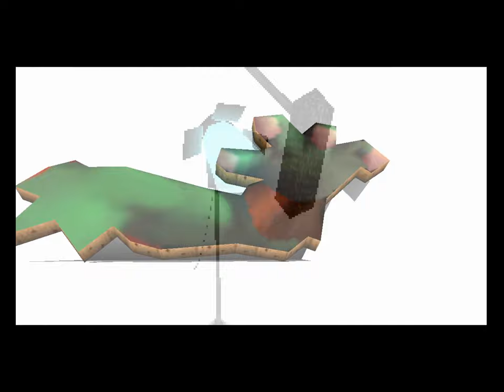Full Game Walkthrough | HD N64 - Donkey Kong 64 | 101% Maximum Completion - No Damage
This playthrough does as much as possible in the game. It:
- Collects all 201 Golden Banannas
- Collects all ten battle crowns
- Collects all eight boss keys
- Collects all banana medals (5 per level by collecting 75 coloured bananas)
- Collects the rareware coin and nintendo coin
- Collects all twenty banana fairies
- It does not collect all coloured bananas or rainbow coins as they do not count towards 101% completion

--Takes no damage and has no deaths
--Doesn't use any glitches*

This playthrough uses emulation to output the video at a higher resolution than usual. This video can be used as a walkthrough as it shows the full game.

Below are some useful timestamps.

-Levels-
Jungle Japes 1 - 14:50
Angry Aztec 1 - 39:00
Frantic Factory - 1:13:04
Gloomy Galleon - 2:17:15
Jungle Japes 2 - 3:19:35
Fungi Forest 1 - 3:39:01
Crystal Caves - 4:44:30
Creepy Castle - 5:37:41
Angry Aztec 2 - 6:45:19
Hideout Helm - 7:19:40
Fungi Forest 2 - 7:47:10
K Rool Fight - 8:00:30

-Battle Crowns-
Jungle Japes Crown - 17:45
Angry Aztec Crown - 6:47:03
Frantic Factory Crown - 1:36:10
Gloomy Galleon Crown - 2:19:30
Fungi Forest Crown - 3:57:15
Crystal Caves Crown - 4:51:40
Creepy Castle Crown - 6:17:00
Hideout Helm Crown - 7:34:47
DK Isles Crown 1 - 2:15:20
DK Isles Crown 2 - 7:45:43 (unlocked at 4:40:28)

-Banana Fairies-
Get Fairy Camera - 1:09:32
Jungle Japes Fairies - 3:25:51 & 3:29:57
Angry Aztec Fairies - 6:56:43 & 7:06:07
Frantic Factory Fairies - 1:26:10 & 1:29:15
Gloomy Galleon Fairies - 2:21:30 & 3:01:45
Fungi Forest Fairies - 4:21:58 & 4:27:24
Crystal Caves Fairies - 5:09:16 & 5:24:07
Creepy Castle Fairies - 5:59:24 & 6:06:47
Hideout Helm Fairies - 7:38:07
DK Isles Fairies - 1:54:48 & 4:39:52 & 7:16:34 & 7:42:58

-Bosses-
Army Dillo 1 (Jungle Japes) - 33:50
Dogadon 1 (Angry Aztec) - 1:00:57
Mad Jack (Frantic Factory) - 2:07:46
Pufftoss (Gloomy Galleon) - 3:10:40
Dogadon 2 (Fungi Forest) - 4:29:50
Army Dillo 2 (Crystal Caves) - 5:31:58
King Kut Out (Creepy Castle) - 6:37:43
K Rool Fight (DK Isles) - 8:00:40

-Kong Unlocks-
Diddy Kong -
Lanky Kong - 48:28
Tiny Kong - 54:15
Chunky Kong - 1:16:18

-Misc-
Nintendo Coin - 2:04:50
Rareware Coin - 3:41:10
Training Barrels - 9:12
Banana Fairy Island Secret Golden Banana - 7:44:32
101% Completion Achieved - 8:00:15
Credits: 8:14:21

* For the underwater fairy in Gloomy Galleon, you are meant to take a photo of the fairy through some bars. This works on console and WiiU VC, but not on the emulator used for this longplay. To get around this, I used a glitch called Swim Through Vertical Walls to get into the room with the fairy and take the photo. This is the only glitch used in the longplay and is only to get around the emulator issue.
Footage is upscaled to High Definition HD